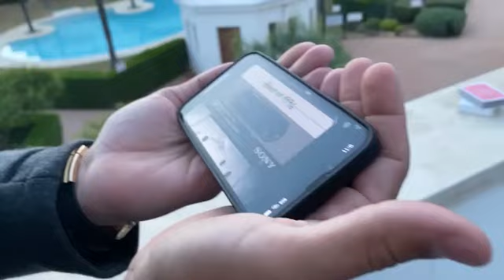Music Madness by Mariano Goni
This will fool your smartest audiences... And it feels as real magic to you! This may be the fairest looking, most impossible music trick you've ever seen.

When your spectators are thinking you are going to do some "procedure" to know their freely selected, thought of song, you snap your fingers, and it starts playing on your phone.

Here's what happens:

You give them a deck of cards with three songs per card, from the last 53 years. They have a free choice to think of any song from a whopping total of 159!

They simply remember it and loose the card back in the deck. No funny moves or controls happen.

You pretend to have an invisible cassette tape in which you write the year they are thinking of. But they never name it.

That's all. You place your phone in their hands, snap your fingers and their chosen song starts playing.